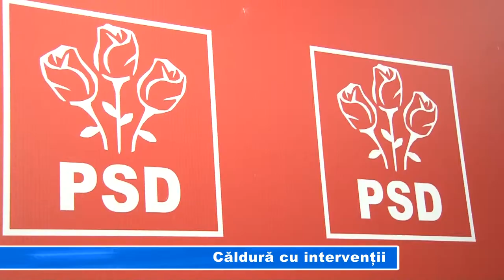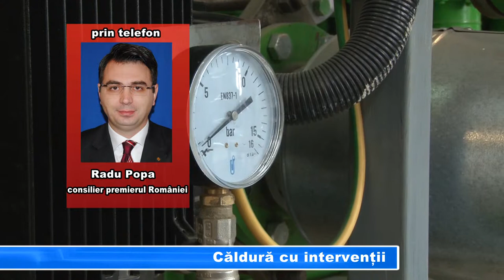CALDURA CU INTERVENTII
Giurgiu nu va mai avea probleme cu încălzirea orașului cel puțin până în luna februarie a anului viitor. Guvernul a aprobat din fondul de rezervă 25 de miliarde de lei pentru gaze, iar primarul Nicolae Barbu a dat imediat vestea, surprins de sprijinul primit de la Guvern. Se pare că obținerea acestor fonduri nesperate a fost posibilă în urma demersului făcut de deputatul Nicolae Florian și a directorului societății Global Energy Production, Sorin Cepraga.